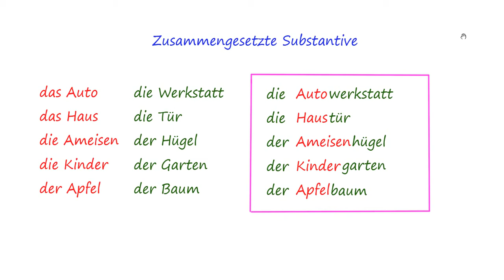Herkes icin kolay Almanca Dersleri 14 - birlesik isimler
Herkes icin kolay Almanca Dersleri.